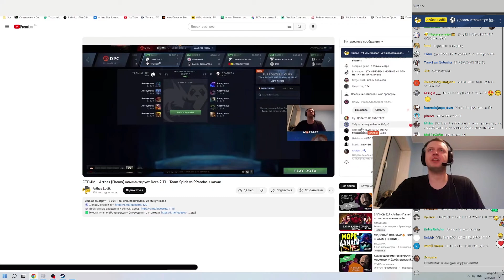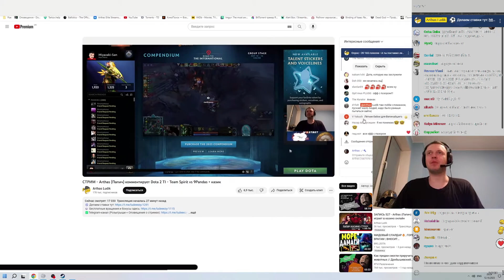ЗАЧЕМ ВЫ ЗАСТАВЛЯЕТЕ ЭТОГО ЧЕЛОВЕКА РАБОТАТЬ ?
МикроТегиДляПродвижения.